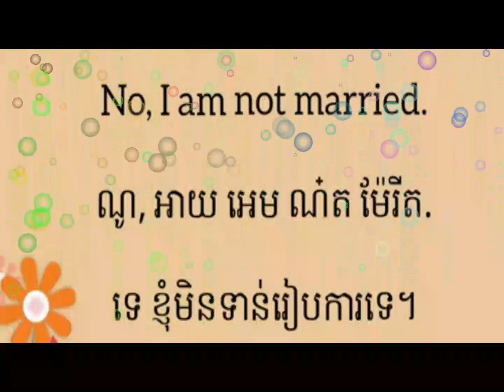60 សិក្សាអំពីកិច្ចសន្យាទូទៅ រៀនភាសាអង់គ្លេស សន្ទនា Learn about English conversation highlight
60 សិក្សាអំពីកិច្ចសន្យាទូទៅ រៀនភាសាអង់គ្លេស សន្ទនា Learn about English conversation highlight